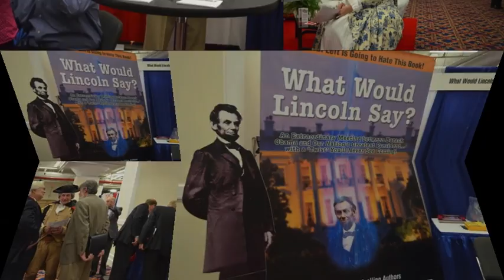CPAC Takes over the Marriott Wardman Park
CPAC three day agenda started on Feb. 9th.